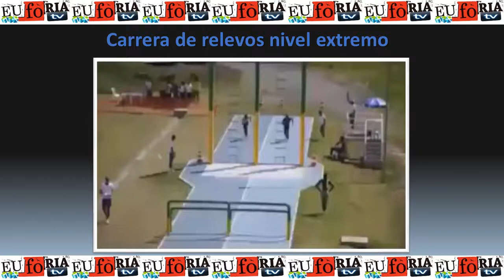Carrera Relevos Nivel Extremo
Esta es una carrera para prueba olímpica o no...?